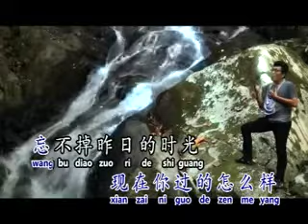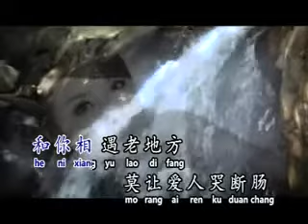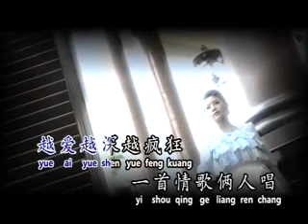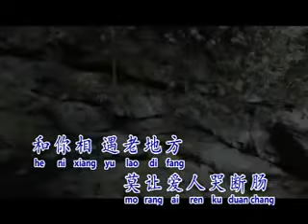[Jason 羅紋桀] 一生無悔 -- Vol. 2 無情咖啡 酒後的心聲(Official MV)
Queen 李羚 -- Vol. 2 無情咖啡 酒後的心聲